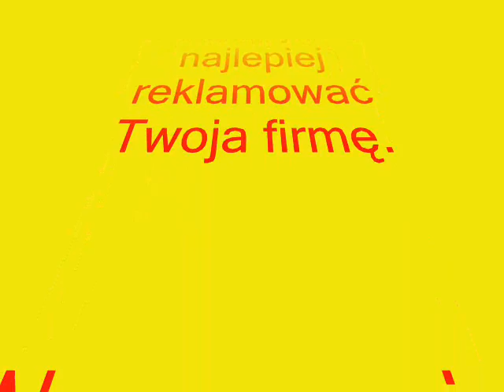Oferta dla mojego sponsora!!!